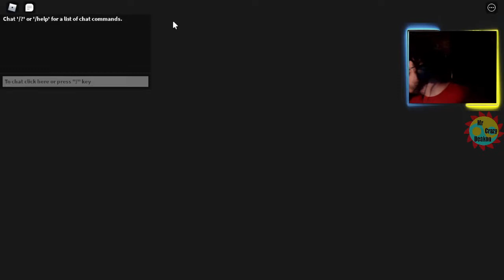Roblox ASTD Showing Off Muscle Baldie And Wolf Fang (Epics From Egg Capsule)